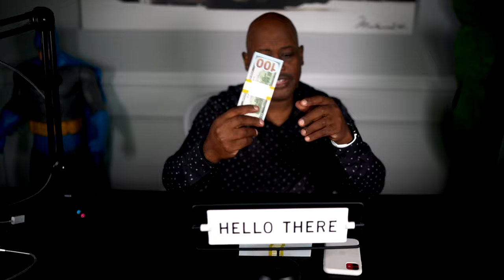Everything is on the Internet for Free then why aren't most People Rich ??